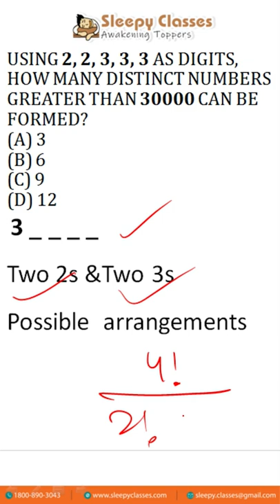CSAT PYQ for UPSC-Question on arrangement in CSAT 2021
Watch the lecture on Permutation & Combination in CSAT practice series